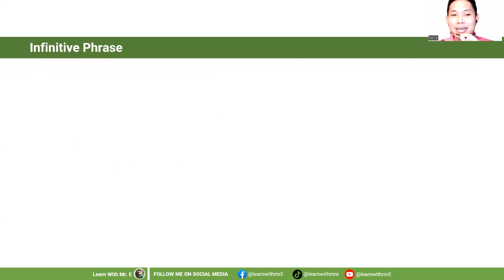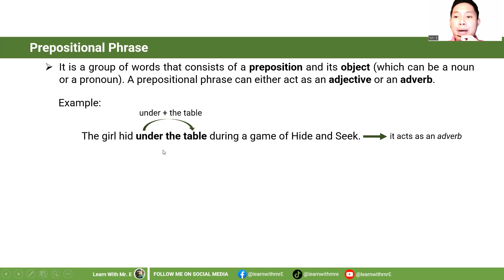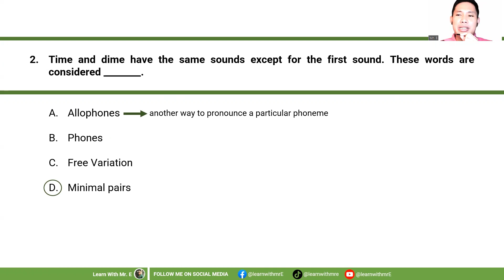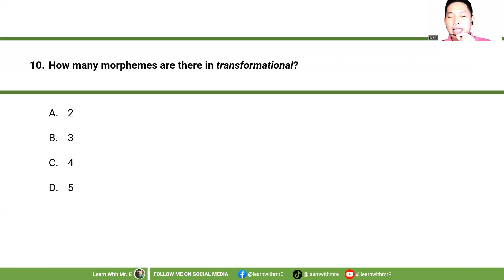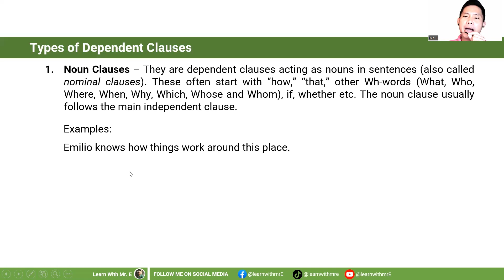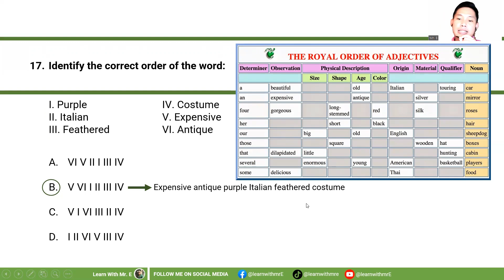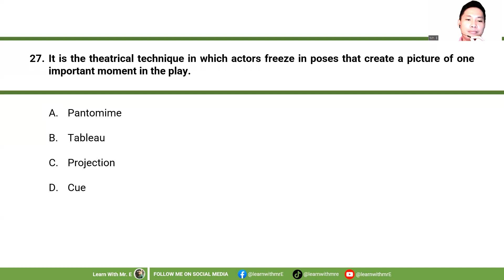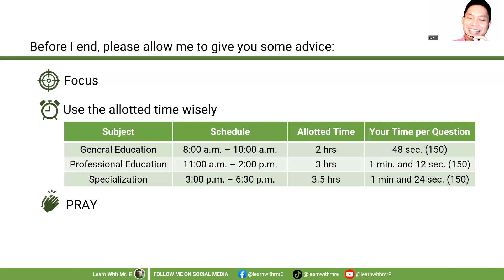ENGLISH MAJORSHIP | FINAL COACHING | LET 2023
FINAL COACHING: ENGLISH MAJOR LET 2023

Hello, this is Mr. E.

If you are looking for more review materials for Licensure Examination for Teacher (LET), this one is created for you. I hope that through this channel, I would be able to help you in your journey to becoming a Licensed Professional Teacher (LPT).

LOOKING FOR LET REVIEWER FOR ENGLISH?
A comprehensive reviewer for English is now available!
✅ Based on the latest TOS
✅ 500+ practice questions
✅ Review Notes on Significant Topics in English
✅ P200.00 ONLY